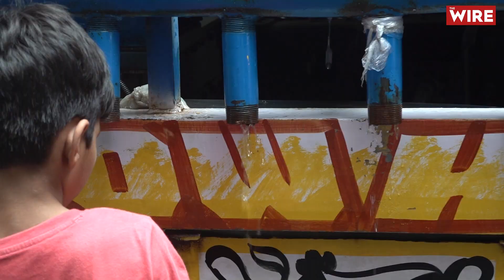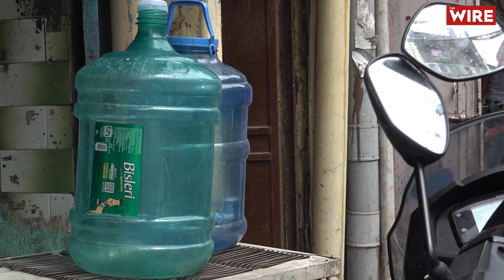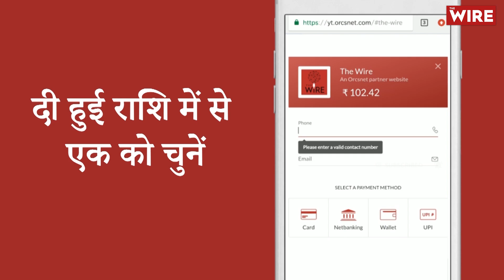'No Water For 5 Days After Floods': Delhi Citizens Blame Jal Board, Govt For Water Cut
दिल्ली की बाढ़ को बीते एक हफ्ता बीत चुका है, लेकिन दिल्ली के कई इलाकों में सोमवार तक साफ पानी का एक कतरा भी नहीं पहुंच पाया था. जनता को किए हुए आधुनिकीकरण के सभी वादों पर पिछले हफ़्ते हुई बारिश ने पानी फेर दिया

दिल्ली के लगभग २० इलाकों के लोग दो बूँद पानी के लिए तरस रहे थे, इसी के बीच the wire पहुँचा पुरानी दिल्ली के मटिया महल विधान सभा क्षेत्र में, इस इलाके में विधायक आम आदमी पार्टी के शोएब इकबाल और पार्षद उनके बेटे आले मोहम्मद है.

दिल्ली में साफ पानी की व्यवस्था के लिए ओखला, वज़ीराबाद और चंद्रावल में तीन water treatment plant मौजूद है, जो बाढ़ के दौरान डूब गए थे, जिसके बाद शहर में अब लगभग 65 एमजीडी पानी की कमी है.

ताज़ा हालात ये है के दिल्ली जल बोर्ड द्वारा जिन इलाकों में पानी की समस्या होने की चेतावनी मिली थी, उन में से अधिकतर इलाकों में पानी एक घंटे के लिए आ गया था, लेकिन स्थानीय निवासियों ने नल का पानी मैला होने की complaint की

जहाँ एक तरफ़ भारत चाँद पर अपनी दावेदारी कर रहा है, वही दूसरी ओर देश की राजधानी में पानी जैसी मूलभूत सुविधा भी सरकार अपने सभी नागरिकों को नहीं दे पा रही